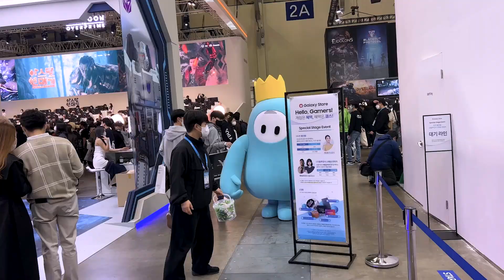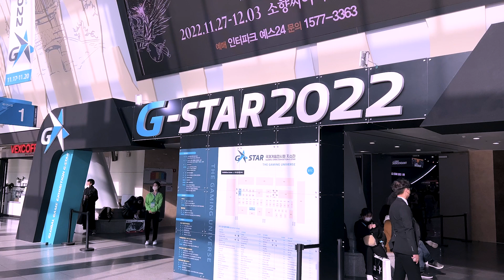PLAYDAPP AT G STAR 2022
Gstar is the biggest game convention in Korea , If you're a gamer, this is definitely an event you don't want to miss. In this video, I'll be showing our experience there!